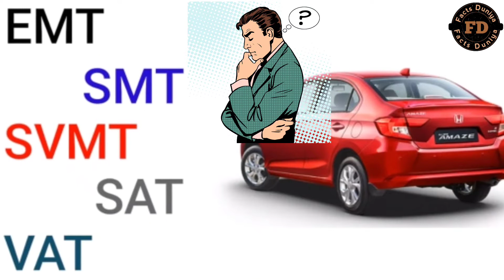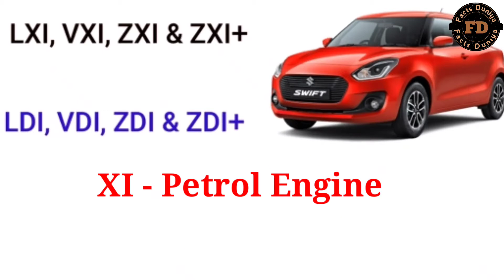meaning of different cars models information 🙄🙄👌👌🚗🚗🚔